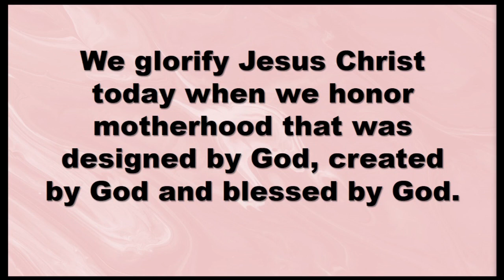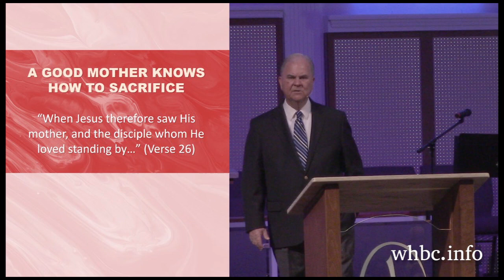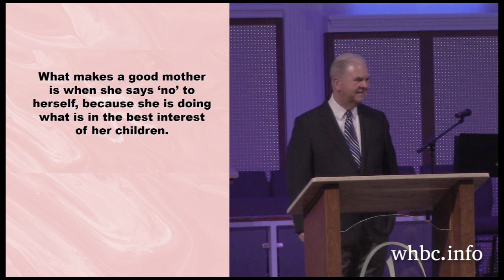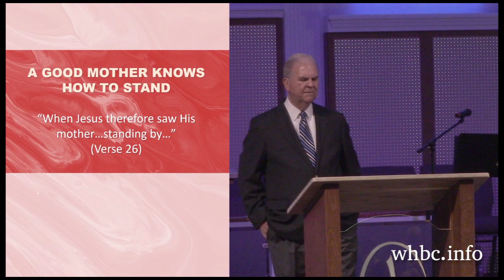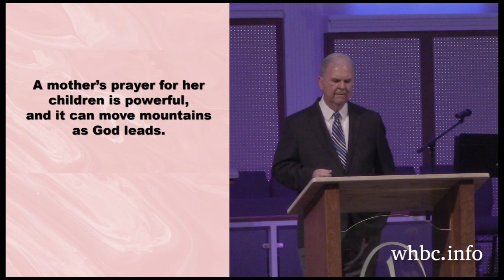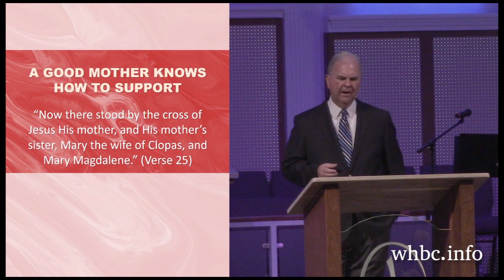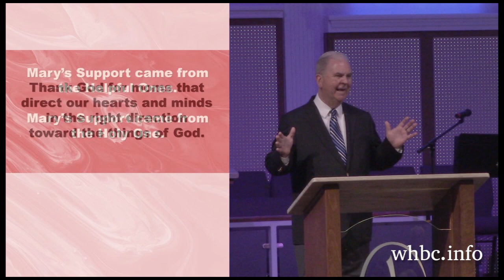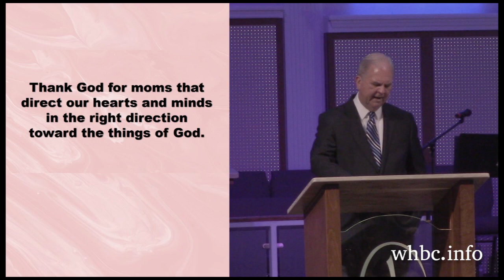"A Good Mother" | May 14, 2023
John 19:25-27

We glorify Jesus Christ today when we honor motherhood that was designed by God, created by God and blessed by God.

“Now there stood by the cross of Jesus His mother...” (Verse 25)